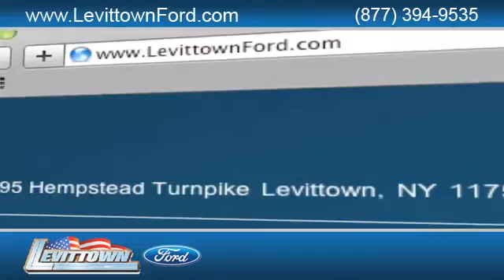2012 Ford Edge Dealership Specials - Levittown, NY 11756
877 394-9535 Levittown Ford has a selection of brand new Ford cars available for sale in Levittown, NY near Hicksville, NY. For performance and safety amenities check out the all new Ford Edge at Levittown Ford. to find out about great financing options for the Ford Edge. Levittown Ford has great deals for those in the Levittown, NY/East Meadow, NY areas.